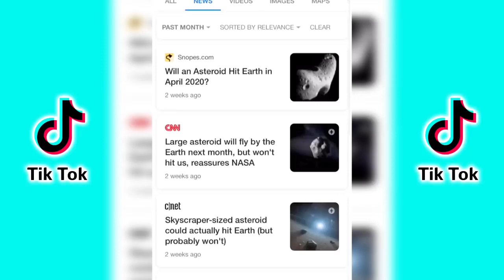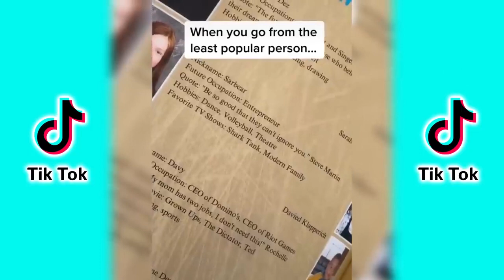If You Don't Laugh You Win Money 10